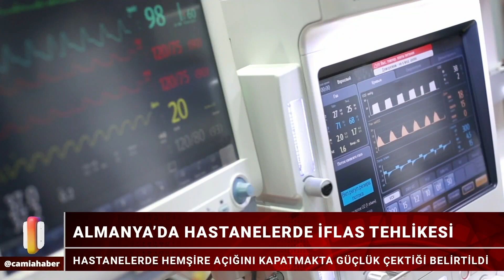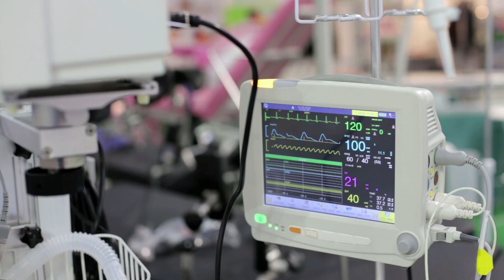Almanya’da 2023'de Emekliye Kira Yardımı Müjdesi! - Camia'da Gündem 28 Aralık 2022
📌Almanya Korona Önlemlerini Kaldırmayı Tartışıyor
📌Avrupa'da Akaryakıta Yeni Zam Korkusu
📌Almanya’da 2023'de Emekliye Kira Yardımı Müjdesi
📌Almanya'da Hastaneler İflasın Eşiğinde
📌Binlerce Müslüman Aralık Umresi İçin Kutsal Topraklarda